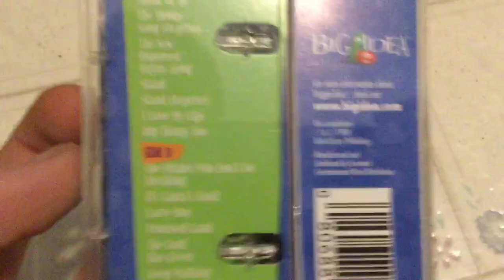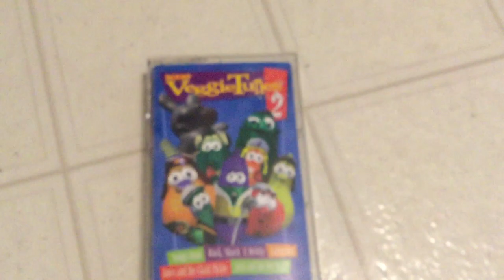Unboxing (6/18/19)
I got Veggie Tunes 2 Cassette from eBay